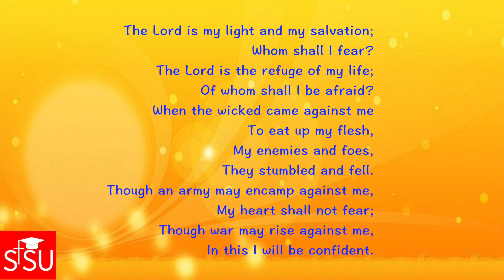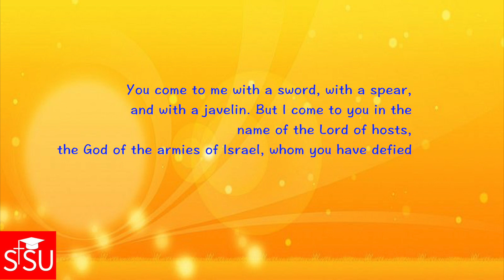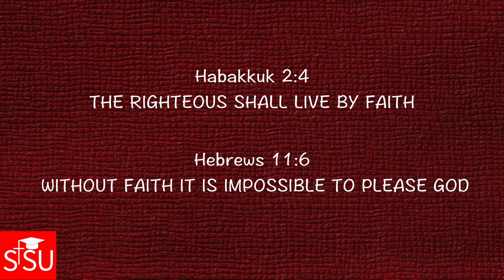SSU Chat, E141 "Fearless Faith"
Psalm 27:3 "Though an army may encamp against me, My heart shall not fear"...hmm...Really David???
Single Sisters in University (The Last Days)